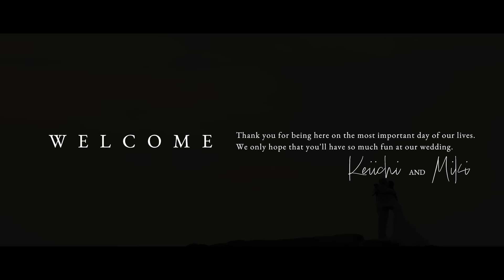結婚式で流した素敵な動画をみなさんにお見せします♡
今回12月5日に素敵な結婚式を挙げる事ができました✨
いつも応援してくださっている皆さんにもぜひ見ていただきたい動画になっています☺️
この動画は結婚式で流したオープニングムービーとその裏側です❤️
人生で初めて和装も着ました！！
いろんな方がこの撮影に協力してくださいました✨